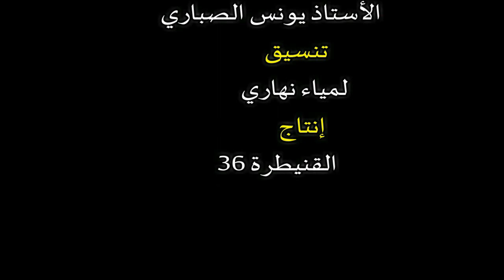كبسولة 20 : وعزتي وجلالي لا أزال أغفر لهم ما استغفروني (حديث قبيل الإفطار)